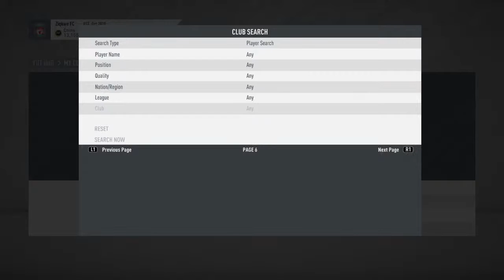Road To Litmanen #1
Come and watch dont be shy